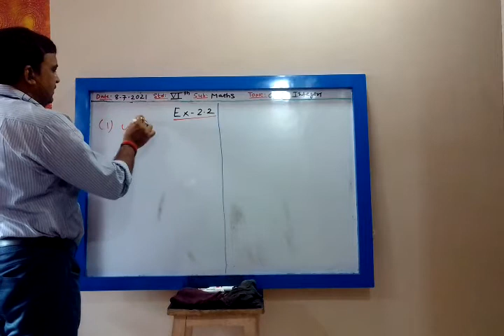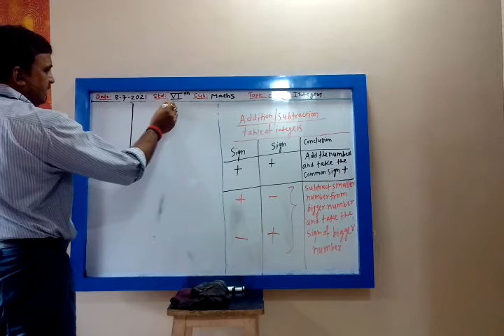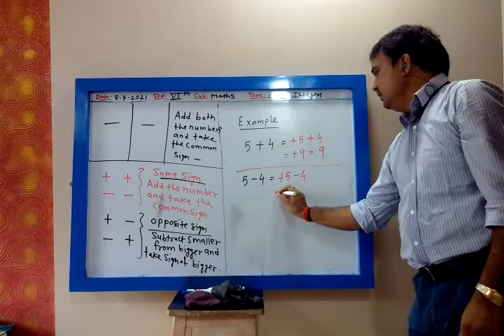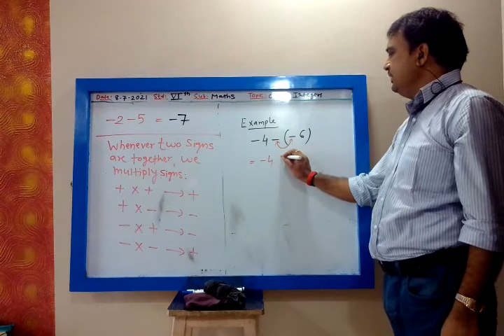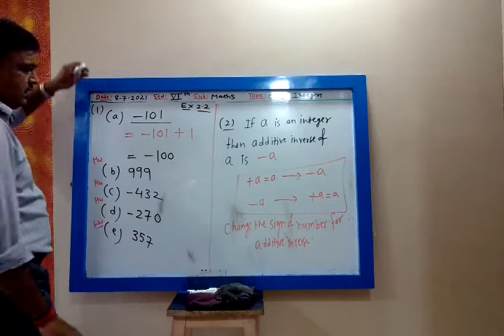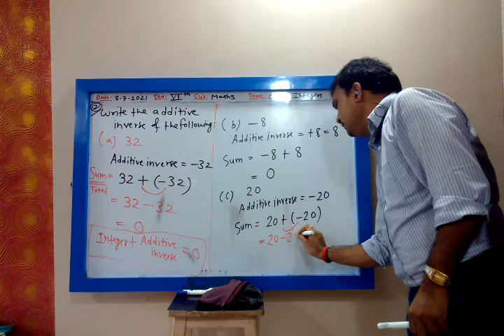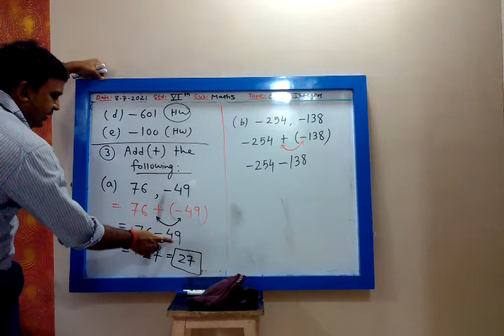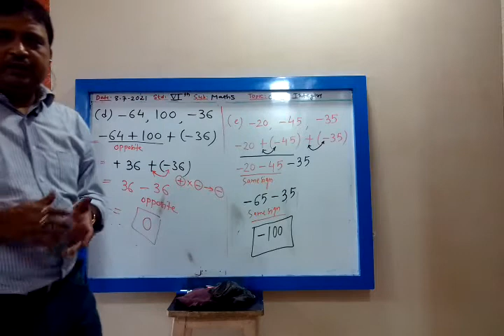6 th ICSE Maths ; Chapter: 2- Integers , Part-3